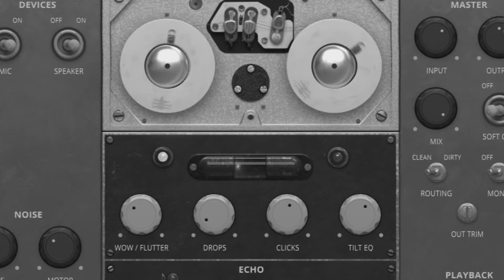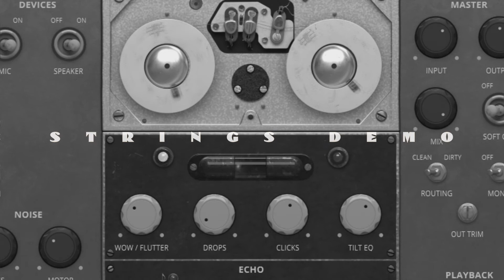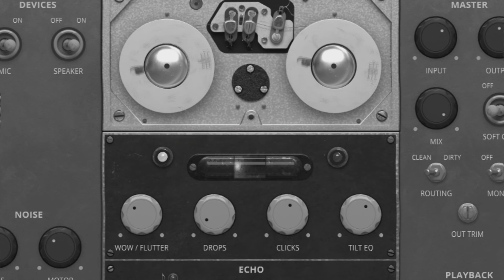Soviet Wire Recorder VST Demo tracks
Thanks to
HAINBACH and Audiothing

German composer and YouTuber Hainbach opened his treasure chest for us: we are happy to present to you Wires, an accurately modeled and enhanced 1970s Soviet wire recorder. Made originally for military and secret service use across the Iron Curtain, in the hands of a few avant garde musicians it became a magical lofi-tool and ghostly echo machine. Now this rare and rather finicky to operate piece of hardware is available for the first time as a faithful yet modern plugin. Transform your audio to the world of numbers stations and secret operations, dub out to very unusual echoes or make the most lofi beats to study too.

We took great care to get all the idiosyncratic behavior exactly right – it reacts dynamically to the input and does stuff to audio that is a completely different texture to magnetic tape. There is a special tone to the hair-thin wire and the vacuum tube output stage of this machine, unheard of anywhere else. The standard way to make a unit such as this music is to put it on an aux channel of a mixer, to turn it into a fixed tempo echo. We offer all the variable time features you want, as well as the option to switch off the rather high noise floor of this machine without sacrificing the rather alive sound.

Компания AudioThing совместно с экспериментальным немецким музыкантом Hainbach выпустила необычный плагин с несколько «клюквенным» эффектом. AudioThing Wires, согласно описанию разработчиков, эмулирует лоу-фай эффект советских магнитных проволочных рекордеров, использовавшегося военными и спецслужбами для прослушки.

Как говорят разработчики, плагин основан на нескольких проволочных рекордерах 1970-х годов, разработанных в СССР для секретных и военных операций за Железным занавесом в период Холодной войны. Плагин обещает «магический» лоу-фай эффект, который добавляет в сигнал «призрачные эхо»

Wires эмулирует работу плёнки и передачу сигнала по проволокам, чья толщина не превышает человеческий волос. Благодаря этому создаются разнообразные звуковые текстуры и нестандартные эффекты, которые, вместе с уникальной схемой эмуляции вакуумной лампы, создают интересные искажения сигнала.

AudioThing советуют использовать плагин на шинах и AUX-каналах, чтобы получить более фиксированные с темпом отзвуки. Пользователи могут настроить работу эффекту по своему усмотрению, увеличив или уменьшив количество шумов в обработанном сигнале.